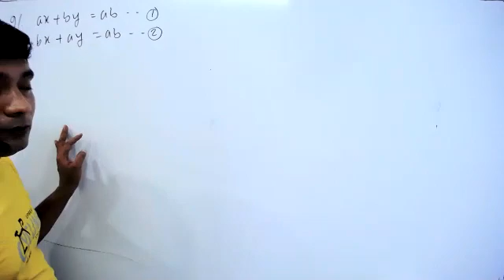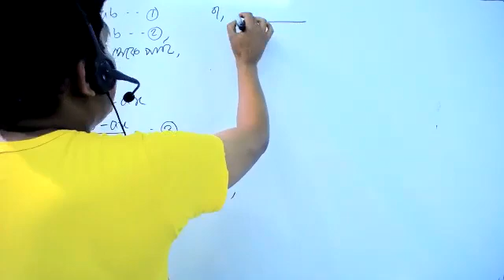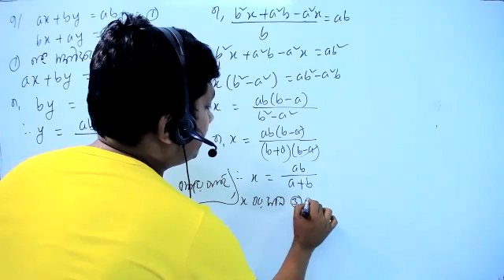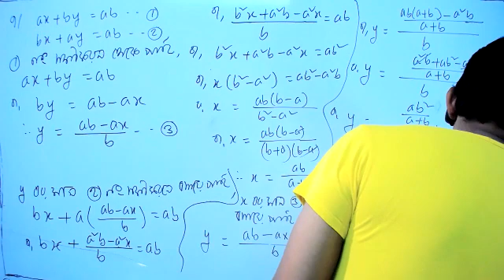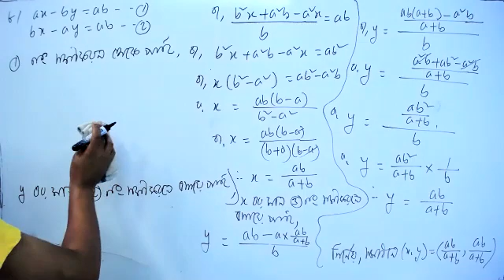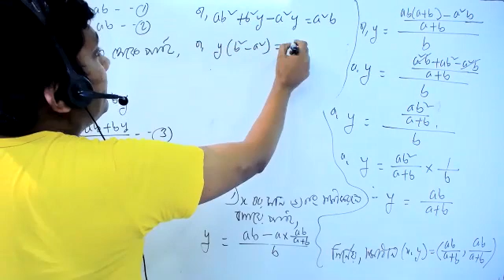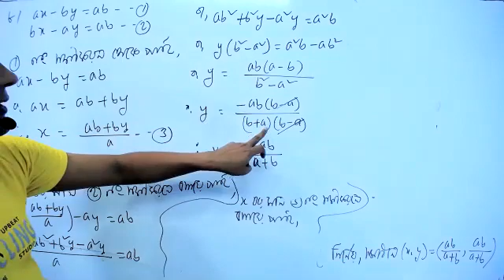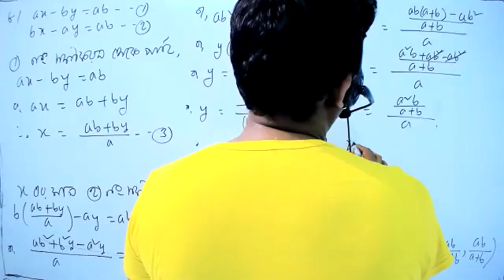class eight math chapter 6 1 part 6 । প্রতিস্থাপন । ashis sir ।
class eight math chapter 6 1 part 6
Class 8_ Math
অনুশীলনীর_প্রশ্ন_৭,৮
Series: সরল সহসমীকরণ(অধ্যায় ৬.১)Simple equations Teacher: Ashis Kumar Mallick(Ashis Sir) Something about the teacher: My father died when I was one year old. So I grew up at Mama's house. My teaching career started from 2001 after SSC examination. From there I started my struggling life. Since then I have continued with the blessings of God. I will continue as long as God helps me. My purpose in creating this channel is for students to learn something. We will upload videos on all topics from fifth to tenth grade in this channel. শিক্ষক সপ্মর্কে কিছু কথা: আমার বাবা আমার এক বছর বয়সে মারা জান। তাই আমি মামা বাড়িতে বড় হই। এসএসসি পরীক্ষার পর থেকে অর্থাৎ ২০০১ সাল থেকে আমার শিক্ষকতা জীবনের শুরু। সেখান থেকে আমি সংগ্রামী জীবন শুরু করি। সেই থেকে এখন পর্যন্ত ভগবানের আশীর্বাদে চালিয়ে যাচ্ছি। যতদিন ভগবান সহায় থাকবে ততদিন আমি চালিয়ে যাব। আমার এই চ্যানেলটি তৈরি করার উদ্দেশ্য হলো ছাত্রছাত্রীরা যেন কিছু শিখতে পারে। আমাদের এই চ্যানেলের মধ্যে পঞ্চম থেকে দশম শ্রেণী পর্যন্ত সকল বিষয়েই ভিডিও আপলোড করা হবে। যদি আপনাদের আমার এই ক্লাস গুলো ভাল লাগে অবশ্যই আমাদের চ্যানেলেটি সাসক্রাইব, লাইক এবং সেয়ার করে পাশে থাকবেন।